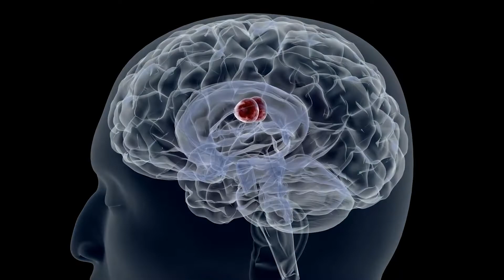Brain Tumors and Epilepsy. Completely Different Treatment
Brian tumors cause epilepsy and seizures to happen and the course of treatment is completely different than regular epilepsy. Today we will explain the difference and how epilepsy is treated with brain tumors.

0:00 Brain Tumors and Epilepsy
0:55 Types of brain tumors
1:28 How tumors cause epilepsy
2:33 Types of seizures in brain tumors
3:00 Seizure prophylaxis with no seizures
3:56 Course of tumor related epilepsy
6:03 Seizure treatment in brain tumors
7:29 Valproic acid in tumors
7:42 Drug interactions
8:33 Levetiracetam in tumors
9:10 Perampanel in brain tumors
10:32 medications mechanism of action